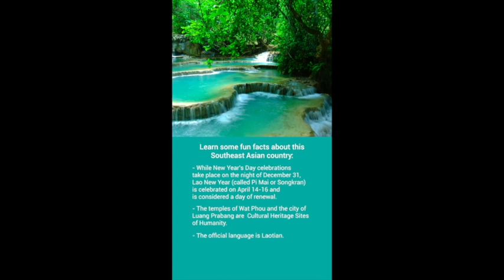Your Daily LIM Lesson